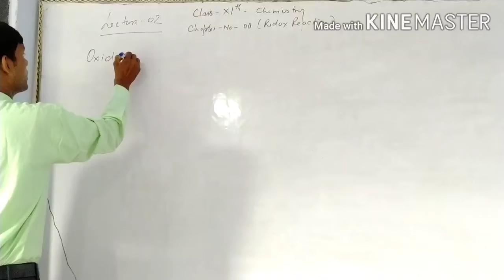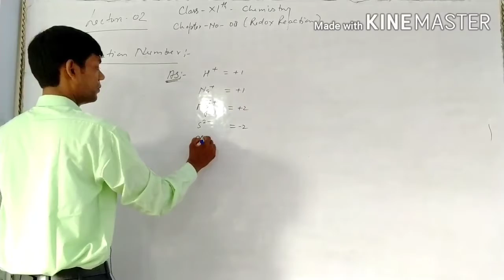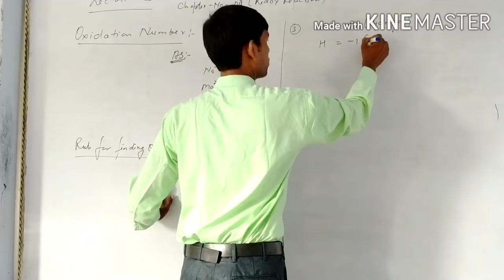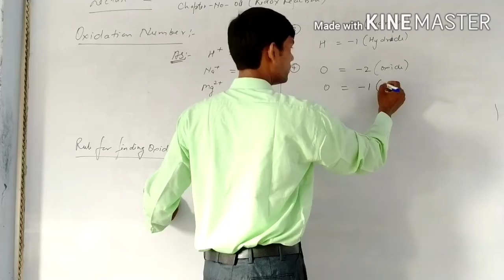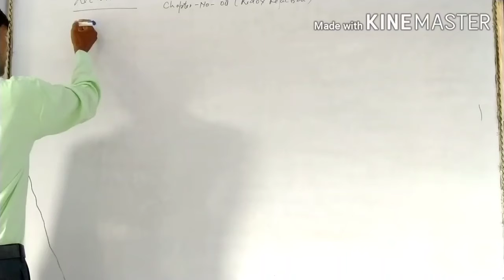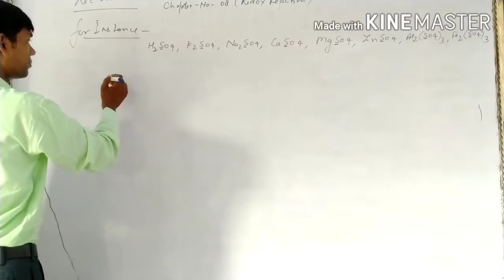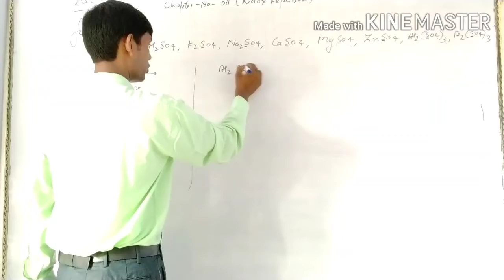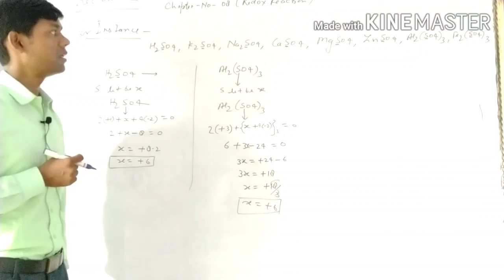Class 11th Chemistry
chapter 8 Lec 2